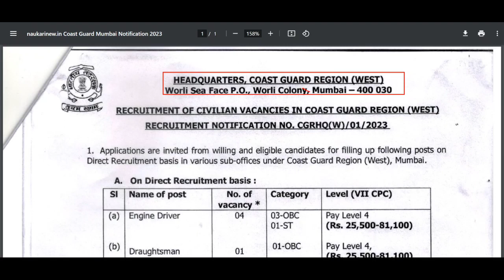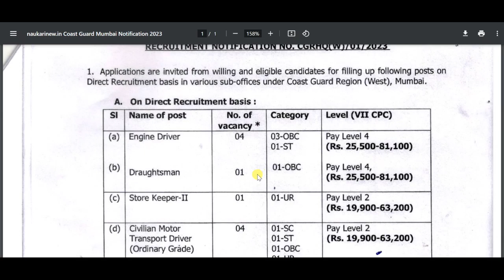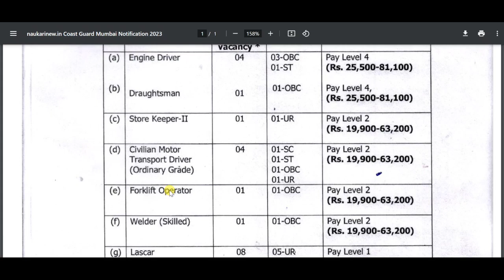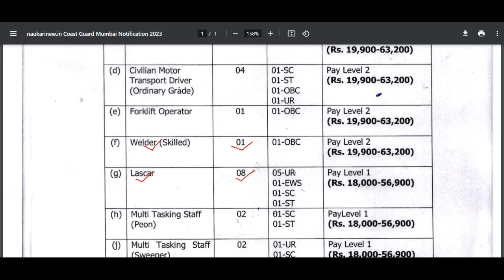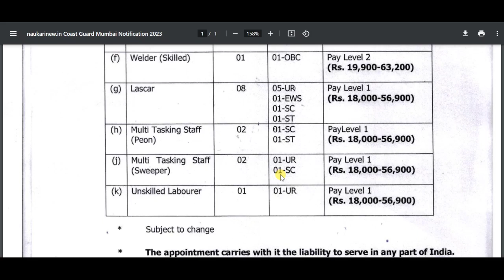HQ Coast Guard Mumbai Group C Notification 2023 | Lascar, Peon, Driver & Other